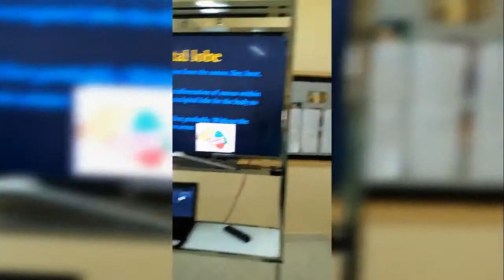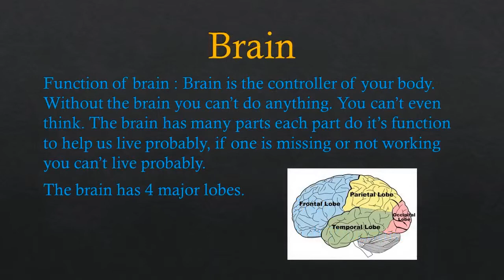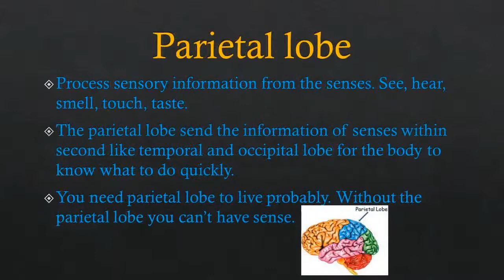20171116a EPKKW M2 16 Science Project The brain